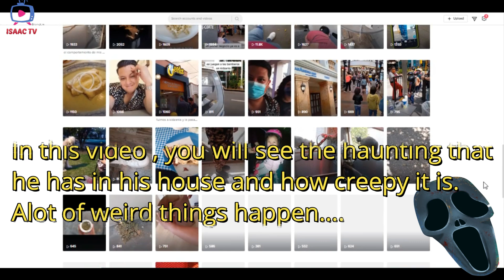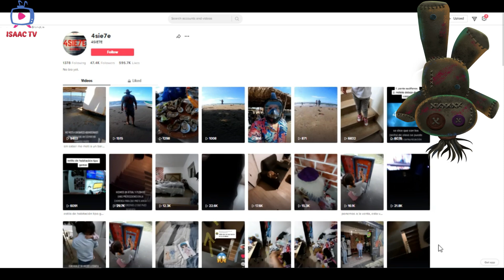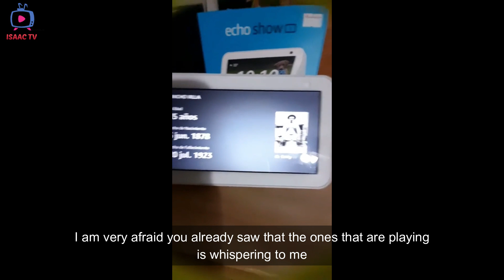DO YOU THINK THE SCARY HATMAN IS REAL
In this video you will see the Hatman , shadow figures and you will also see how These Spirits or demons use Alexa to speak.

Source of video :
USER  : 4sie7e

             DURBAN PARANORMAL KEEPING YOU ENTERTAINED